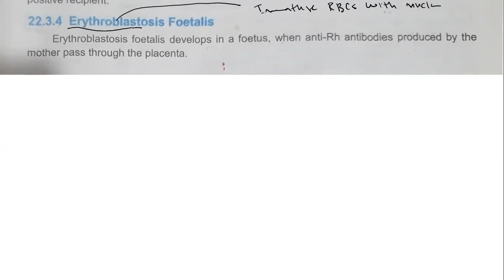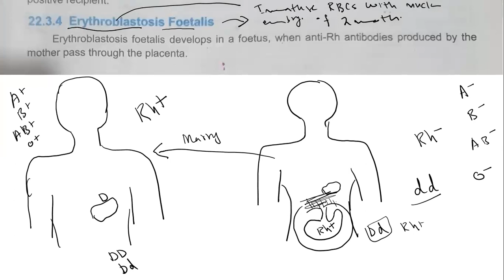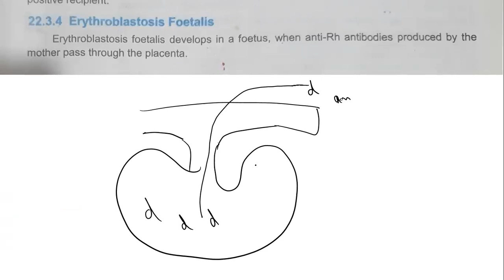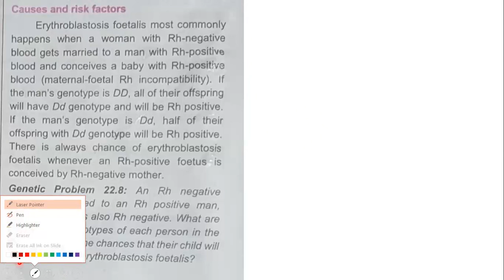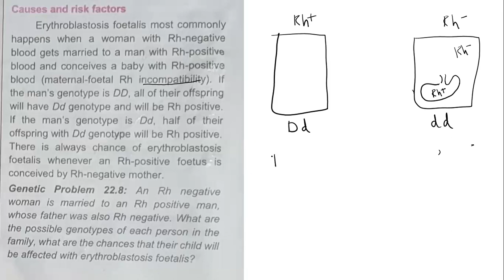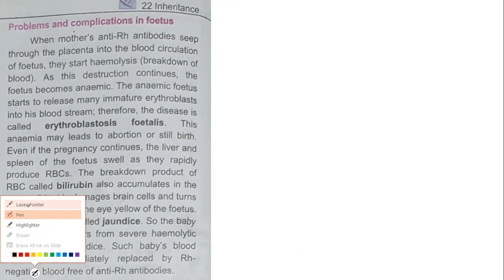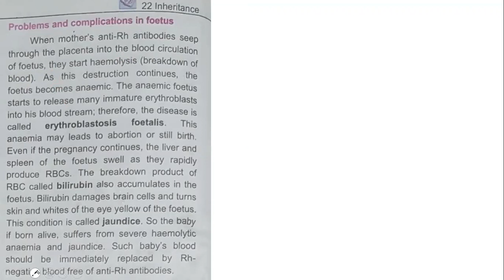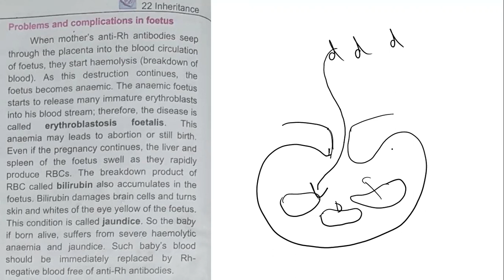Erythroblastosis Foetalis . xii Biology NBP Federal board.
Erythroblastosis Foetalis cause and complication